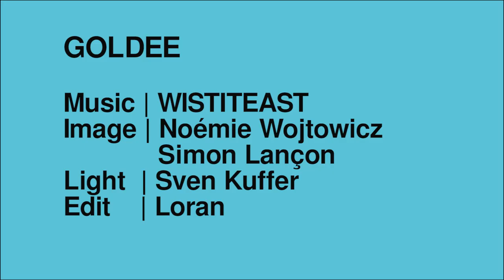GOLDEE ( WISTITEAST )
Voici Goldee, clip du groupe WISTITEAST, composition originale tirée de l' Album " Quadrumane " mis en ligne sur les platefomes le 8 Décembre 2021.

Chant et Guitare: Loran Bozic
Basse et Chant: André Kazuki Salvadore
Batterie et Chant: Erik Maunoury

Lieu de tournage et date de tournage: Mains d'Oeuvres ( Saint Ouen 93 France ) en Janvier 2021
Images: Noémie Wojtowicz, Simon Lançon
Lights: Sven KÜffer
Edit: Loran Bozic

Here's Goldee, last video from WISTITEAST, original track from                               " Quadrumane " Album, out on web streams 8 of december 2021.

Guitar and vocals: Loran Bozic
Bass Guitar and vocals: André Kazuki Salvadore
Drums and Vocals: Erik Maunoury

Video filmed at Mains d' Oeuvres Saint Ouen in France on Januari 2021

Pictures: Noémie Wojtowicz, Simon Lançon
Lights: Sven KÜffer
Edit: Loran Bozic